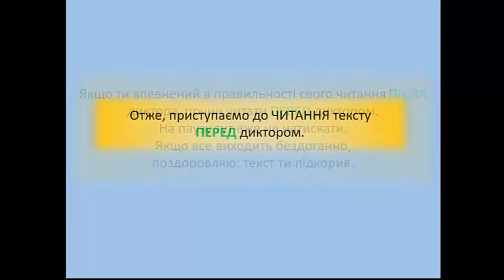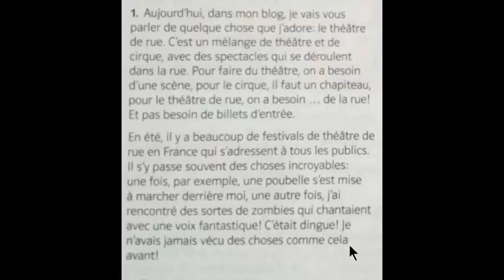4 8manuel p15 texte (1) LECTURE 4 читання перед диктором 2 рази